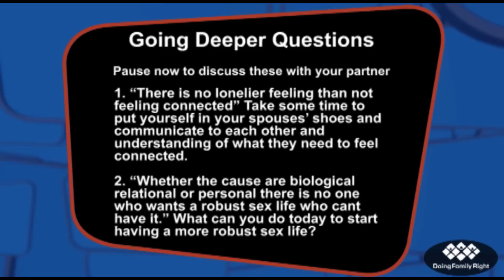The Sex Starved Marriage - Part 3 - Michele Weiner-Davis with Dr. Dave Currie and Christie Rayburn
The Sex Starved Marriage - Part 3 - Michele Weiner-Davis with Dr. Dave and Christie

“I’ve got a headache.” Whether you are a man or a woman, living in a sex-starved marriage can be devastating. After awhile the excuses begin to ring hollow. Have you experienced this unfortunately common problem as a husband or wife? What have you tried to alleviate it, and have you had success so far?